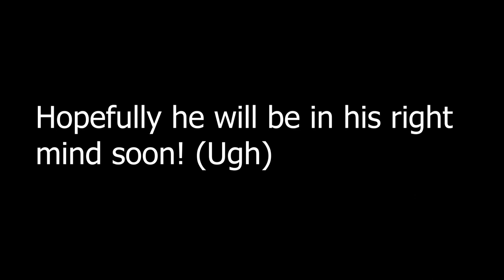Old Crabby Man Song (Official Video) - Parody of Beat It By Michael Jackson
Old Crabby Man Song!

Instrumental music credit: Michael Jackson (Beat It)

Full Lyrics:

I said to them, "Don't you ever come around here",
“Get off my lawn so I can finish my good ol’ beer”
I am really wise, and before I break my old man thighs,
You know I can, I’m an Old Man

You bad boys came back the very next day,
You got on my lawn and I said go away,
Off my lawn lil’ snapper before I set the booby trapper,
You know I can, I’m an Old Crabby Man

You know I can (I Can), We’re Old Men (Old Men)
Don’t play with my lawn again
This is the night, I’ll set the trapper,
Now get off my lawn, you lil’ whipper snapper

You know I can, I’m An Old Man, Uh

I’m out to get you, better leave while you can
Don’t you mess with an old, mean, crabby man
Were stuck in our old ways, in the good ol’ snappen days
You know I am, I’m An Old Man

My back is aching, so buy me a cane,
My other one broke from chasing kids away,
I chased them and I called them a very odd name,
“Whipper snapper, get the hell off my lawn!”

Don’t play on my lawn again